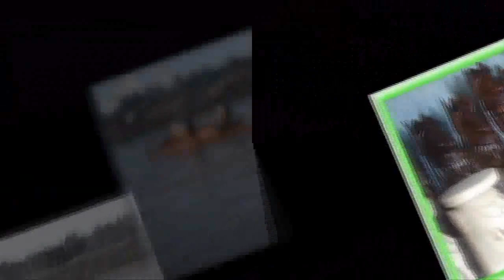UMA VIAGEM AOS MAIS DE 100 ANOS DE PIRAPORA - Lugares e personagens Incríveis, VEJA COMO TUDO MUDOU.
Vamos juntos viajar por mais de 100 anos de história de Pirapora, revisitando e conhecendo lugares que foram o alicerce para a construção desta grande cidade. Em comemoração ao Centenário de Pirapora, criamos uma linha do tempo visual detalhada, com fotos e passagens cuidadosamente selecionadas para mostrar a evolução desta cidade incrível.

Ao longo do vídeo, você conhecerá personagens notáveis e verá como tudo mudou ao longo dos anos. Cada imagem e cada história foram escolhidas com zelo para oferecer uma experiência enriquecedora e nostálgica

Não perca essa incrível viagem no tempo! Mergulhe na história de Pirapora.

Rio São Francisco e seu dia a dia, sua luta e sua convivência com os ribeirinhos.